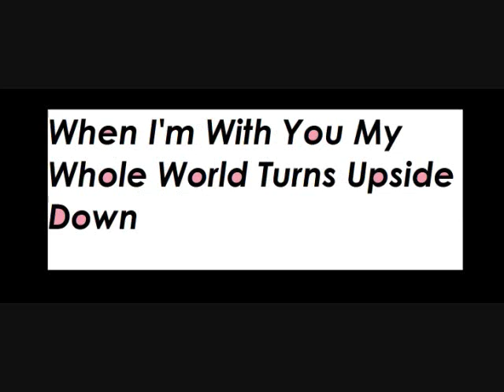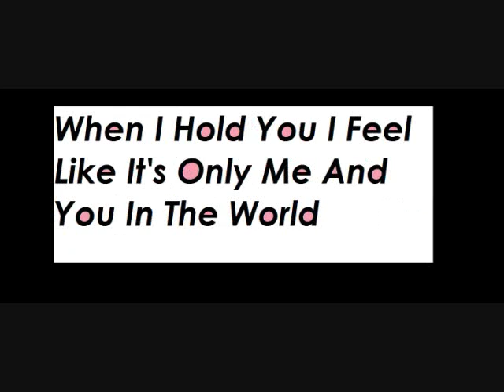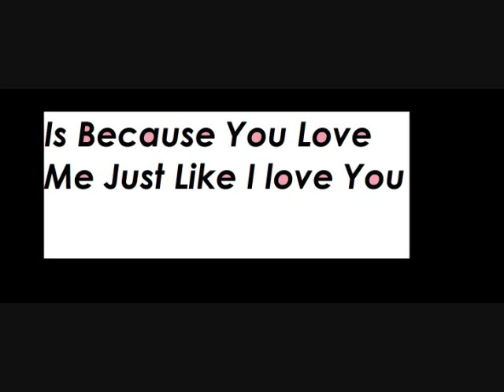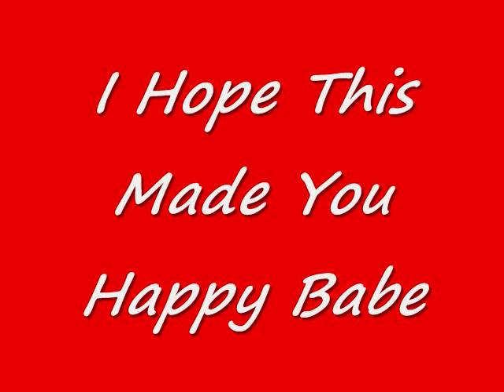The Reasons Why I Love You Jessica Graham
i made this for you babe hope this made you happy and smiled okay babe